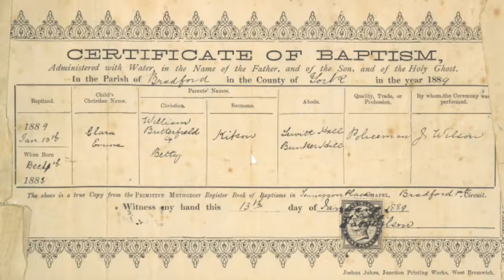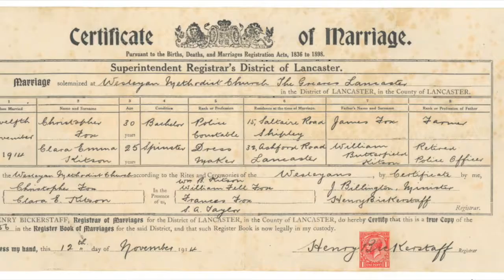From the Family Tree postbag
We love receiving post from readers, and especially when it's a package of lovely old certificates and photos that needs reuniting with the family. Are you related to these Butterfields and Kitsons? Take a peek and the documents could be winging their way in the post to you...